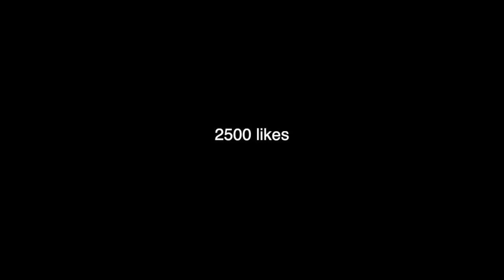NBA 2K21 - Quand un match de park devient un GAME 7 de NBA Finals... (vs tryhards)